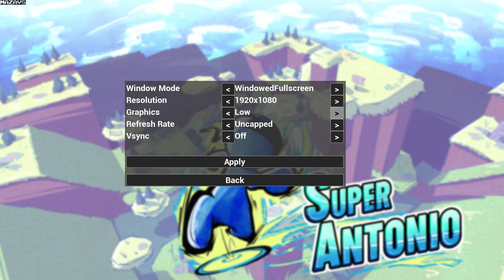Super Antonio | GamePlay PC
Super Antonio is a difficult 3D platformer with satisfying movement. Climb to the top while enduring a punishing experience.

Controller is recommended! Xbox is fully supported. Playstation and Switch Pro Controller can be used with steam input (Gamepad Layout).

Between 4-12 hours of gameplay, depending on skill and difficulty setting.

Three difficulty settings:
Intended - There are no checkpoints - A frustrating experience for those with strong mental fortitude.
Hard - Checkpoints will be set after fully completing a level - For those who do not wish to lose too much progress.
Easy - Set your own checkpoints - For those who want a casual 3d platforming experience.